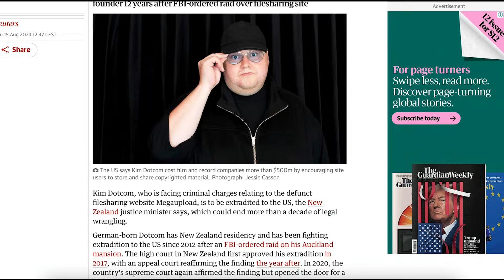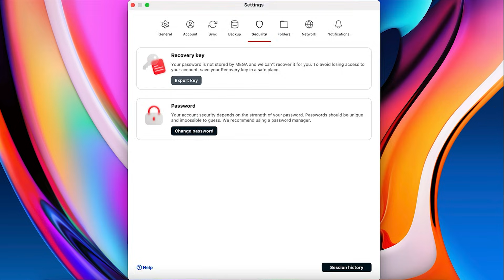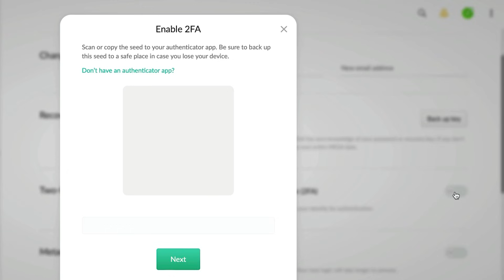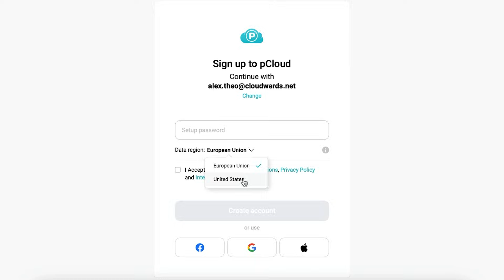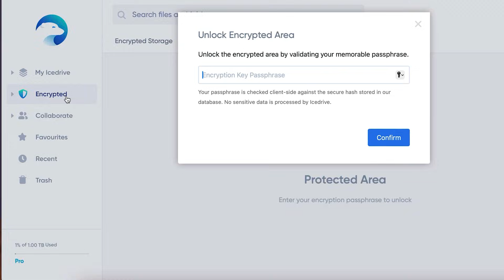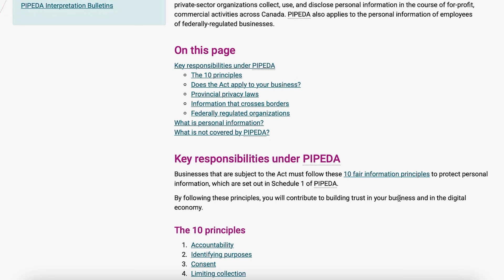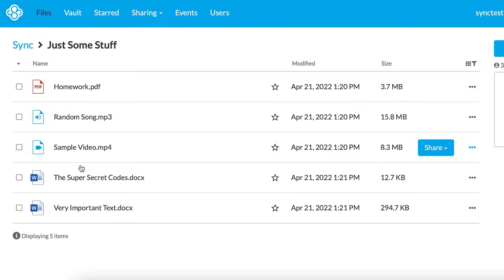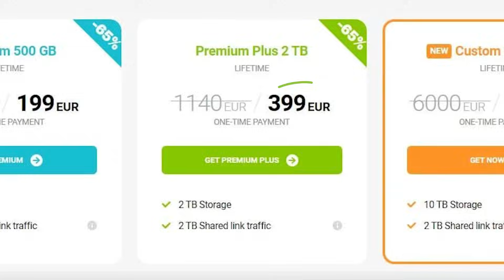5 Most Secure Cloud Storage Providers (That ACTUALLY Protect Your Data)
☁️🛡️Looking for the most secure cloud storage for your files? In this video I’m presenting the three best options currently available. ☁️🛡️

☁️Save 75% for your first year of 5TB storage with our exclusive IDrive discount 🔗➡️

📰 Want to stay up to date on all the latest news about the cloud, online security and digital privacy? Sign up for our newsletter and stay ahead of the curve!

Looking for fast cloud storage? Find out which are the fastest in our 2024 Cloud Storage Performance Report!

00:00 Intro
00:49 Mega
04:59 pCloud
08:08 IDrive
08:51 IceDrive
10:24 Sync.com
14:19 Pricing
15:41 The Verdict